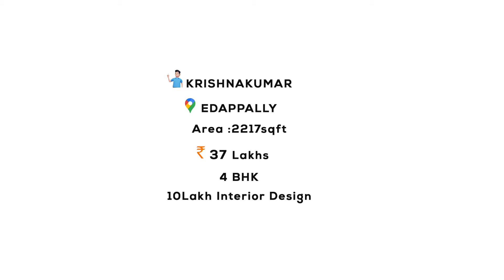4 BHK 2217 SQFT Home at Eranakulam || Building Designers || Episode 9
Site : Edappalli
SQFT: 2217
Bedrooms : 4 BHK
Budget : 37 Lakhs + 10% Supervision Charge + 10 Lakh interiors
Owner :Mr.Krishnakumar

Designer: KV Muraleedharan
Building Designers,Chelari AM Towers
Chelari,Thenjippalam(PO),Malappuram (Dt)

You can join the WhatsApp community by clicking on the link below to get our latest projects directly on your mobile.
ഞങ്ങളുടെ ഏറ്റവും പുതിയ പ്രൊജെക്ടുകൾ മൊബൈലിൽ നേരിട്ട് എത്തുന്നതിനായി താഴെ കൊടുത്തിരിക്കുന്ന ലിങ്ക് ക്ലിക്ക് ചെയ്ത് വാട്സാപ്പ് കൂട്ടായ്മയിൽ അംഗമാകാവുന്നതാണ്

The “BUILDING DESIGNERS” functioning at Chelari,opp IOC, AMTowers,Thenhipalam(PO),Malappuram(Dist),Kerala(State),India is a reputed firm  for plan,design,estimation,and supervision of building (residential and commercial). Over the years it has been able to undertake the supervision of a number of buildings
Our prime concern is the full satisfaction and  happiness of our customers. We have sufficient number of employees and required infrastructure for our smooth functioning.
Our special features is the quality of our work and completion within the shortest possible time.